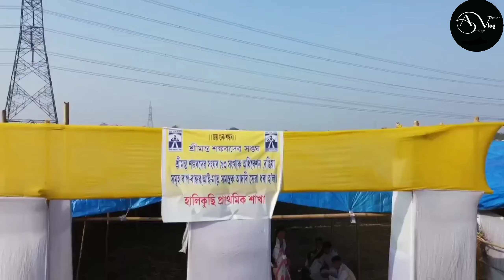শ্ৰীমন্ত শঙ্কৰদেৱ সঙ্ঘৰ অধিৱেশন , ৰঙিয়া //Srimanta Sankardev Sangha Adhiveshan 2024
Srimanta Sankardev Sangha Adhiveshan 2024